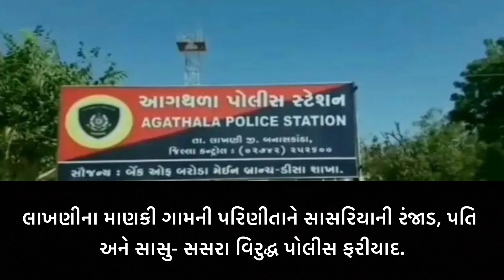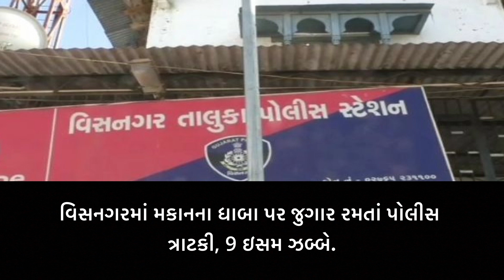Rakhewal | 07-05-2021 Headlines